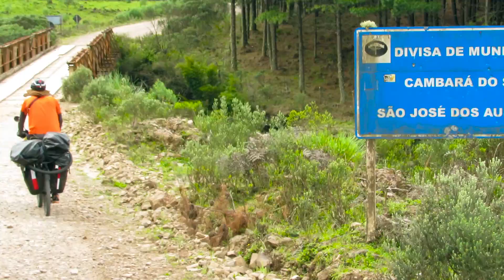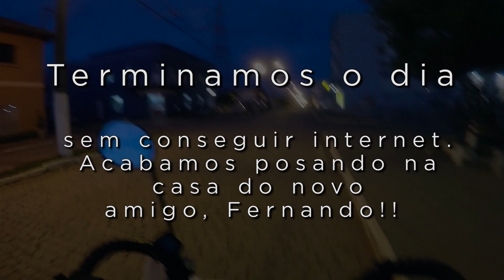Vida de viajante: SEM ÁGUA E COMIDA no meio do nada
T1E58 - Depois de ficarmos aprox. 20 horas isolados na serra sem alimento e ÁGUAAAA, tivemos que seguir até encontrarmos algo!

⚫ CONHEÇA NOSSO BLOG E LOJA ! 🚲